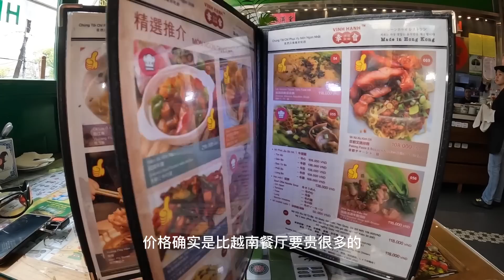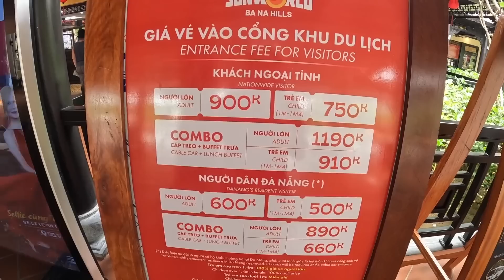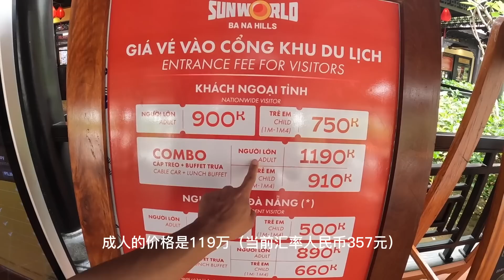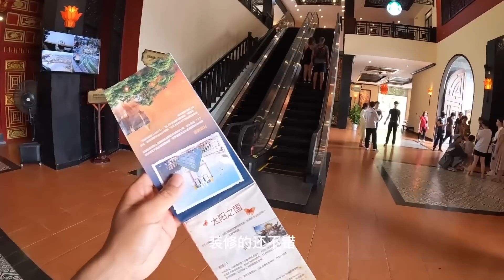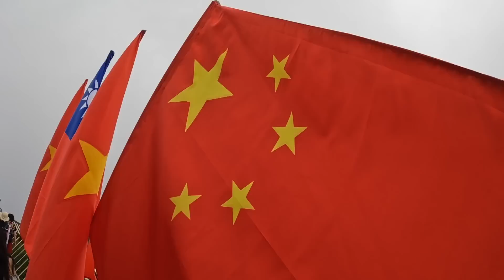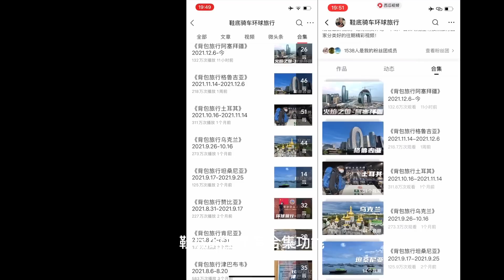环球旅行1376天：越南-巴拿山，上山缆车真是长，山上真是啥都有。鞋底骑车环球旅行